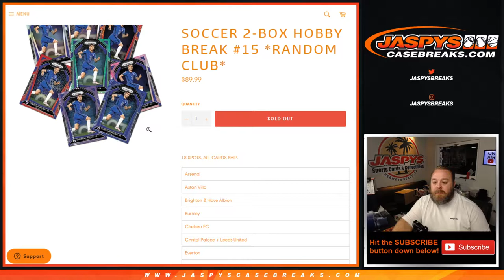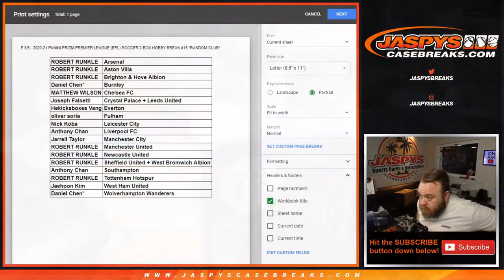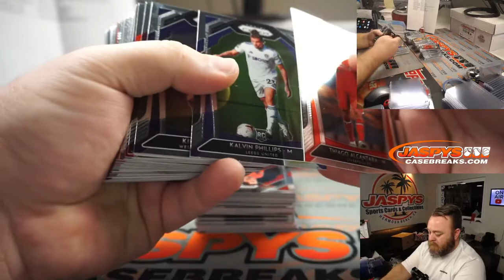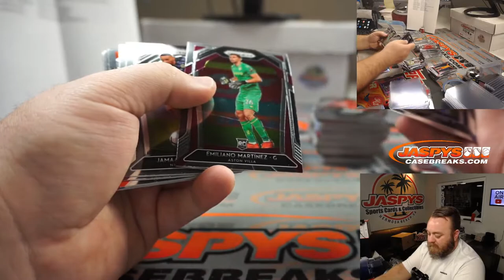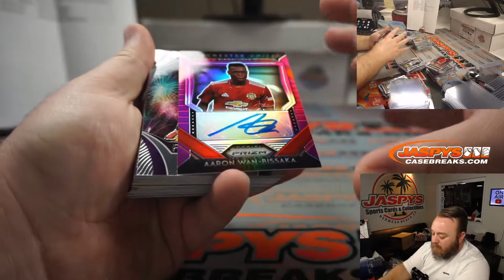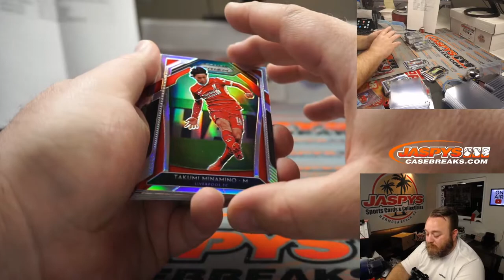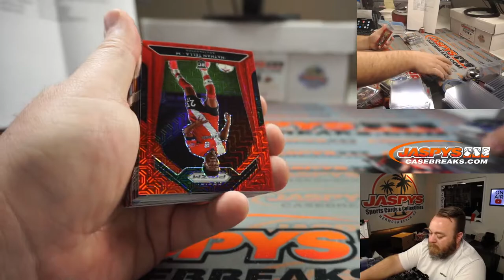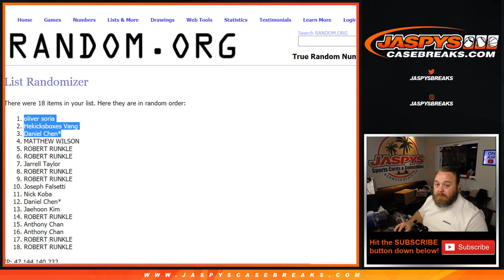F 3/5 - 2020-21 PANINI PRIZM PREMIER LEAGUE (EPL) SOCCER 2-BOX HOBBY BREAK #15 *RANDOM CLUB*